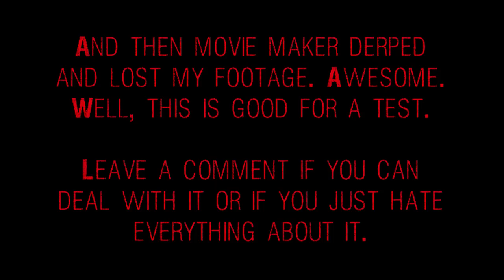Fatal Frame III - The Tormented Test Footage.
It was suggested I make a test video and I did.

Its worse than I expected. :/ So, I don't really know if you guys would enjoy this, but whatever.